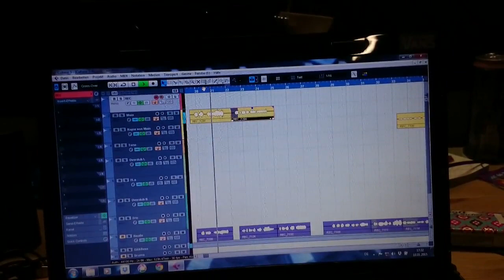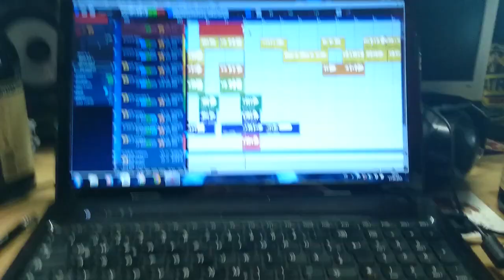Forester Recording Sessions...and whatnot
5 guys just talking crap and doing nonsense.